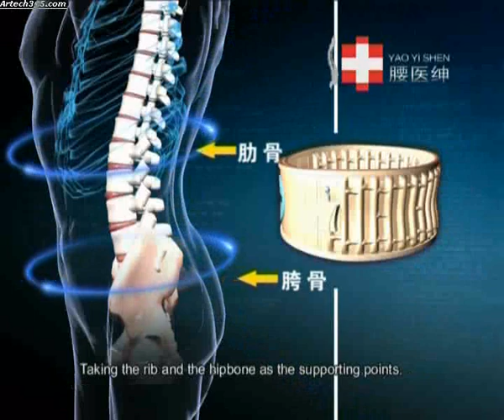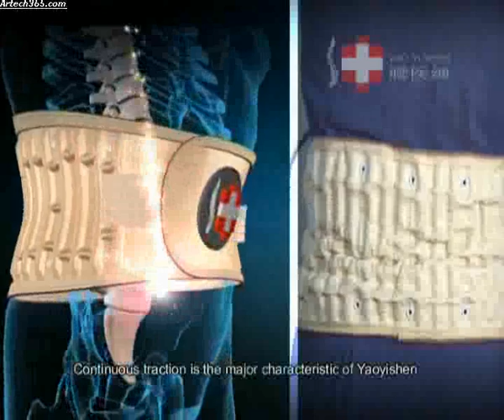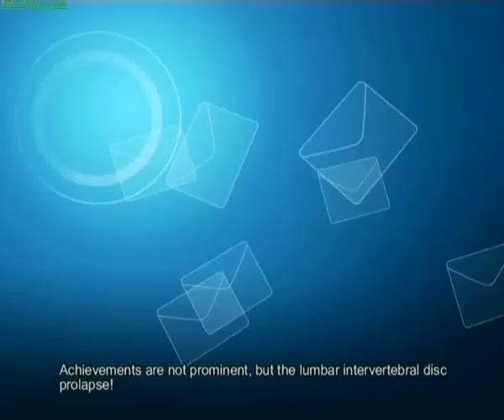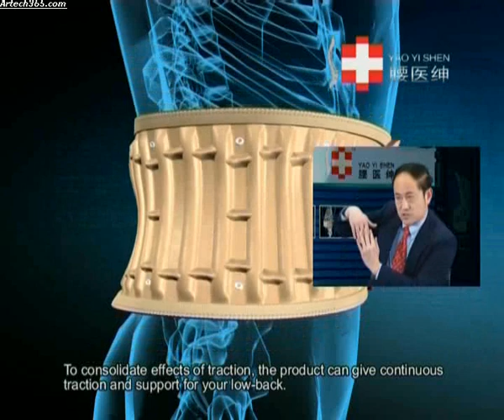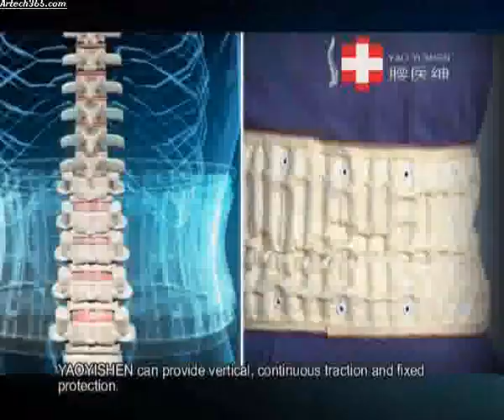Spinal Care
The product is effective in the treatment and prevention of prolapsed lumbar intervertebral discs, abnormal function of small joints of the lumbar vertebra, hyperplasia of the lumbar vertebra and other lumbar vertebra conditions. Patients themselves can do continuous traction.

It is convenient to wear the belt both at home, work and during leisure activities. It guarantees the rehabilitation of the nucleus pulpous and lumbar vertebrae. Spine care and -Air Traction Belt for lower back pain, medical device, waist care, back physiotherapy device.